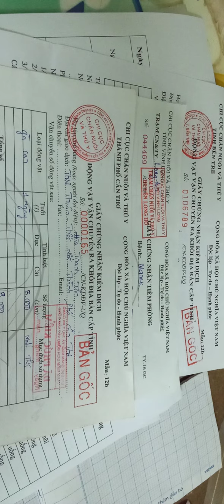Chăn Nuôi Gà - Tập 1